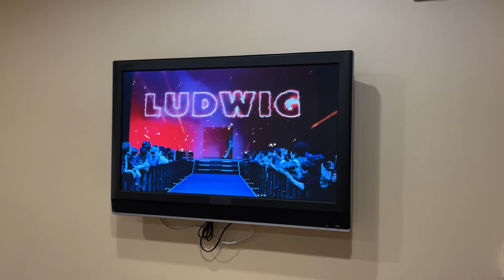CHESSBOXING Ep 5 | THE FIGHT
The Hambleton vs. Trent series comes to a conclusion as the two finally meet in the Galen Center arena in Los Angeles.

Road to the Galen Center - 0:00
Chessbrah fans - 0:44
Inside the suite - 0:57
Words of advice from Wayne - 1:46
Backstage pre-fight - 2:57
Aman walkout - 3:45
Trent walkout - 5:33
Chess rd 1 - 6:51
Box rd 1 - 9:23
Celebrations - 10:50

SONG: Hol' up - Omid Malek